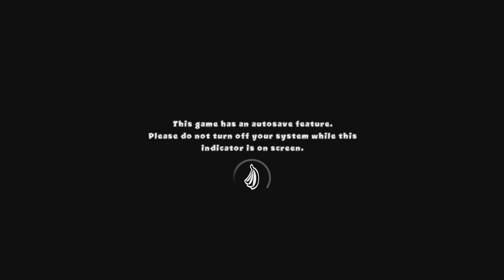Bloons TD 5_20240518210135